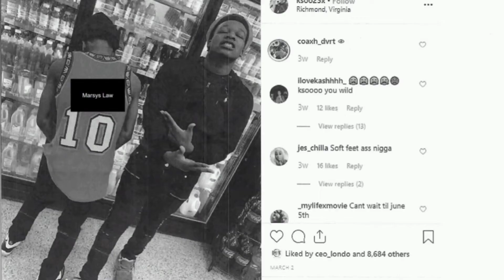PROSECUTORS USING YUNGEEN ACE VIDEO AGAINST KSOO IN MURDER CASE